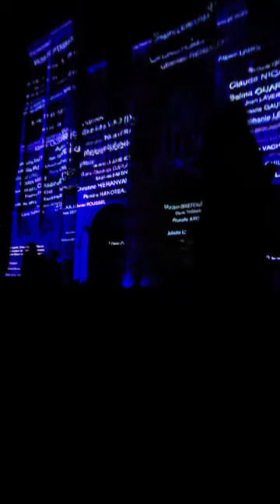Cathedrale lumiére Rouen | 2023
Im Zuge unseres LoadTrip23 waren wir auch wieder in Rouen und haben uns die Lichtspiele an der Kathedrale angeschaut. Das ist ein Teil davon. Enjoy.
Falls ihr mehr über unsere Reisen lesen wollt, findet ihr unseren Blog